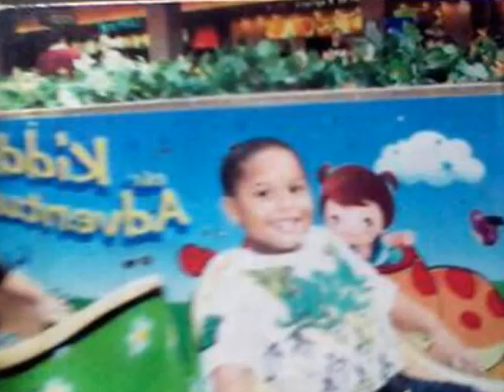Haiti pap mouri